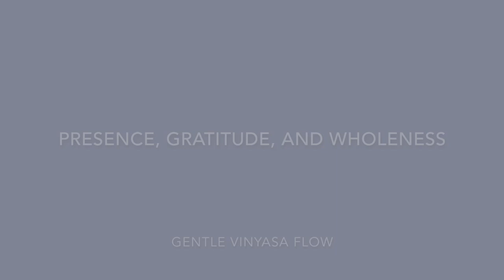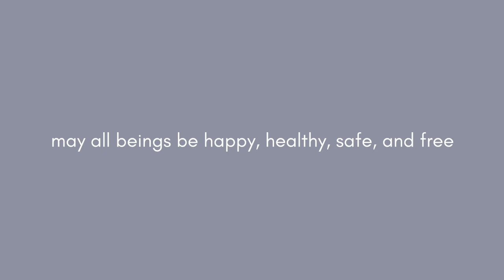Presence, Gratitude, and Wholeness VInyasa ::: Philosophical Asana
There is a deep, interrelated bond between presence, gratitude, and wholeness.  This theme was so powerful, I recorded it for several styles of yoga practice!  This flow is gentle, but active.

Love, Jaymi